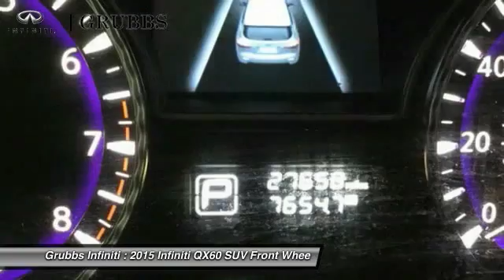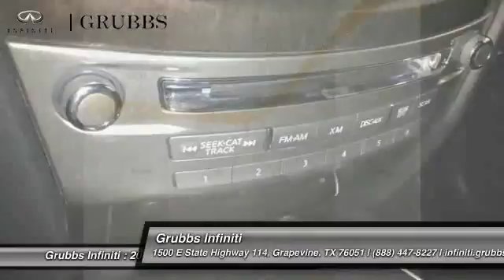2015 Infiniti QX60 Dallas Ft. Worth Grapevine FC509303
Grubbs Infiniti
1500 E State Highway 114

Grubbs Infiniti has a wide selection of exceptional pre-owned vehicles to choose from, including this 2015 Infiniti QX60. How to protect your purchase? CARFAX BuyBack Guarantee got you covered. So buy with confidence. A rigorous inspection for safety and reliability makes this vehicle Certified Pre-Owned. In their original incarnation, SUVs were chiefly owned by folks who valued utility above sport. Not anymore! The Infiniti QX60 FWD redefines the SUV and makes the perfect all around family companion. For those who are ready to drive something more than just a car, this Infiniti QX60 FWD will appeal to their idea of luxury and refinement. Intricately stitched leather and ergonomic design seats are among the details in which test drivers say that Infiniti QX60 is in a league of its own Price Does Not Include Dealer Added Options.